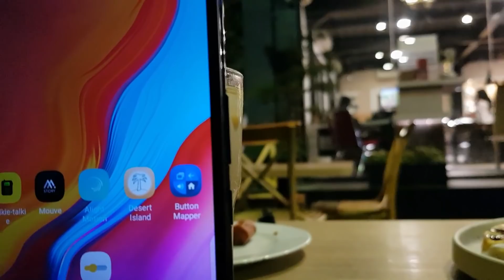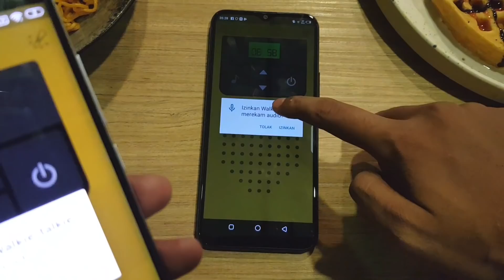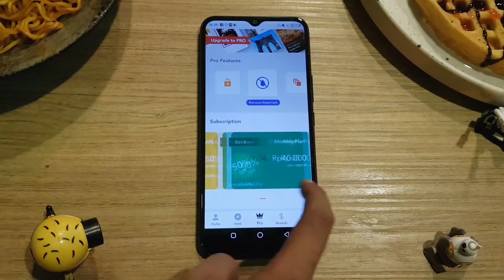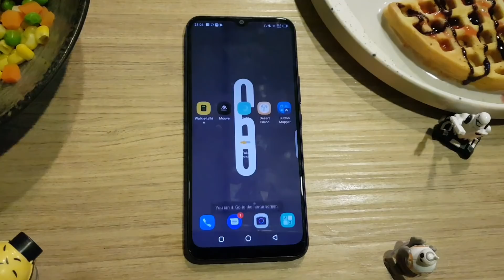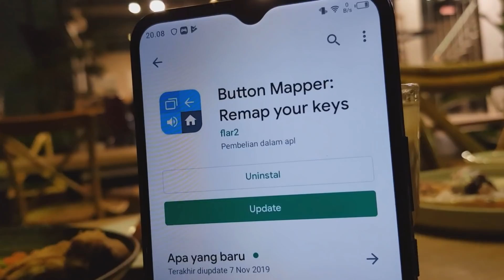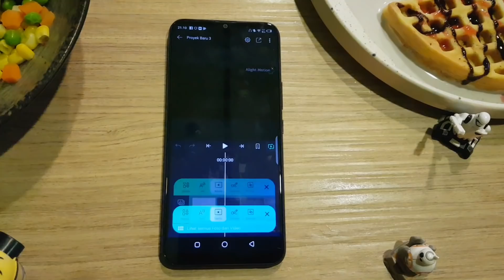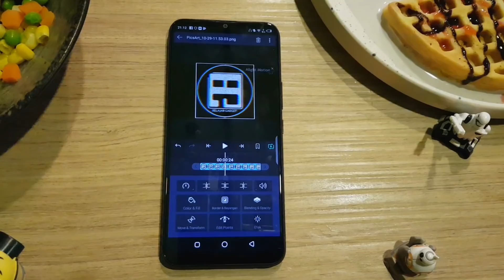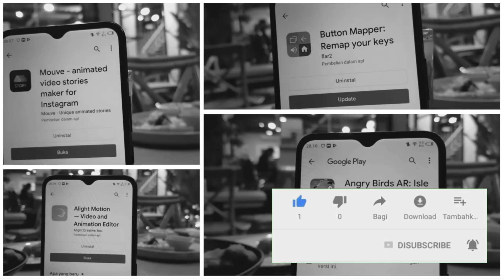8 Aplikasi Android Unik Dan keren Desembee 2019 🔥🔥(#4) BEST ANDROID APPS December 2019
Untuk rekomendasi aplikasi diatas semua tersedia di Playstore..
Jikalau tidak tersedia di playstore kalian, berarti smartphone kalian belum support aplikasi diatas...

Daftar Aplikasi :
1. Unlock clock
2. Walkie Talkie
3. Mouve
4. Desert Islan
5. Fake Screen
6. Button Mapper
7. Alight Motion
8. Angry Bird Ar